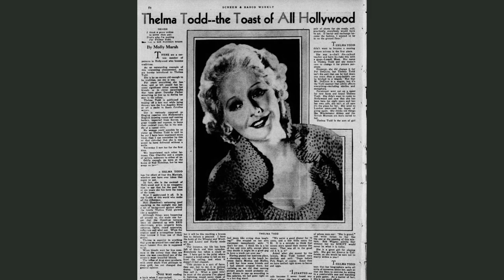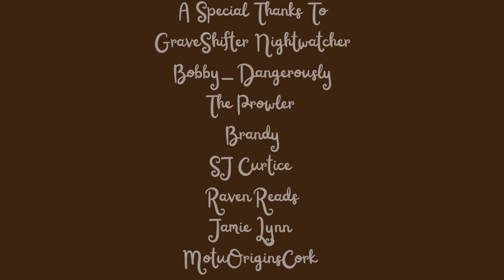The Dark Side of Hollywood Part 12 "The Actress In The Garage" written by The Prowler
This is Part 12 of the Darkside of Hollywood Series, The Actress In The Garage. This series is written by The Prowler and I have explicit permission to narrate it.
In this video we examine the case of the mysterious death of Thelma Todd, supposedly by carbon monoxide poisoning. But was that truly the cause?!
Music "Wish You'd Never Left" by Track Tribe